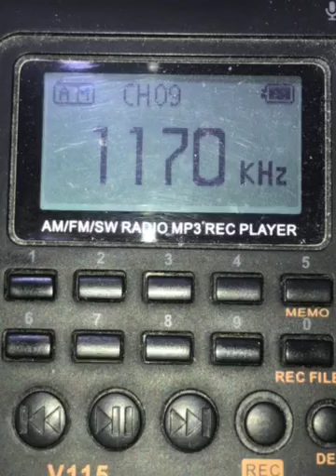Bombo Radyo Manila 1170 kHz AM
After 30 years of silent Bombo Radyo Philippines through its licensee Newsounds Broadcasting Network announced the plans of frequency as Bombo Radyo Manila 1170 kHz